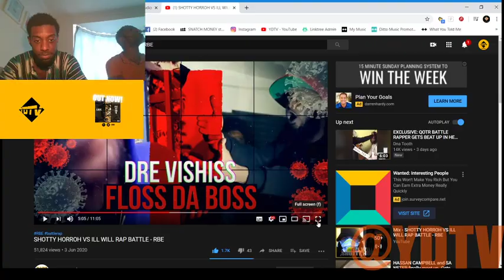SHOTTY HORROH VS ILL WILL RAP BATTLE - RBE - LIVE REACTION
who did you think won?

Brand New Single From Yendeezy

OUT NOW across all digital platforms.